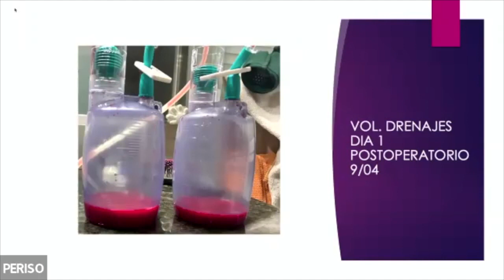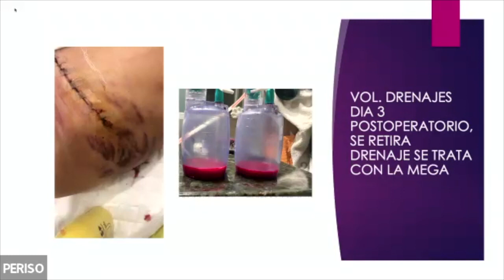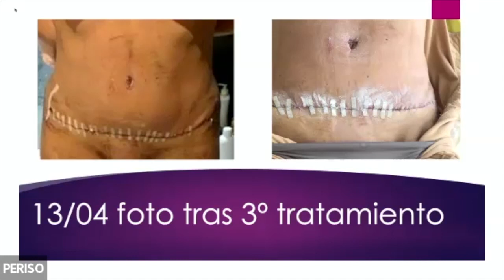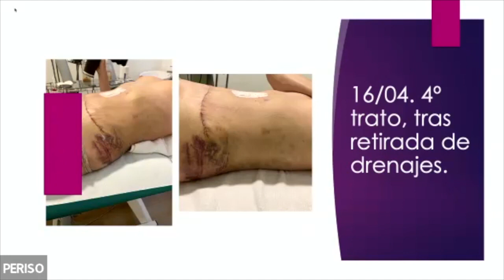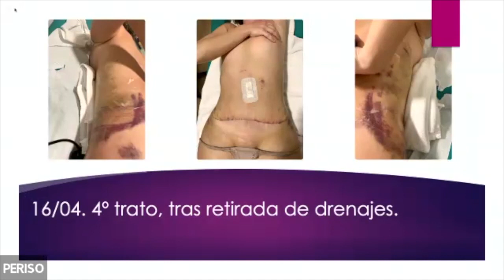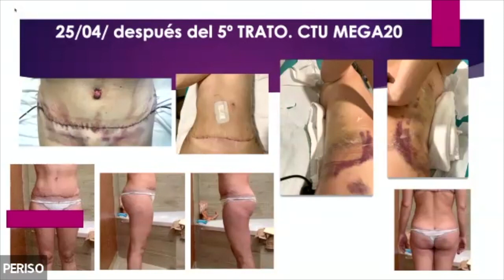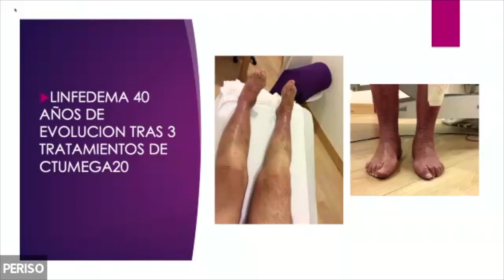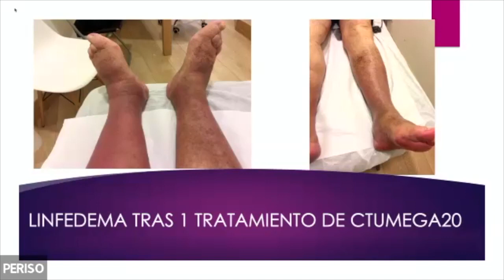ICDT Diamagnetotherapy in post surgical hematoma abdominoplasty Iria Alfonso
1er Congreso Internacional de Diamagnetoterapia Día 2 - 21/06/2022